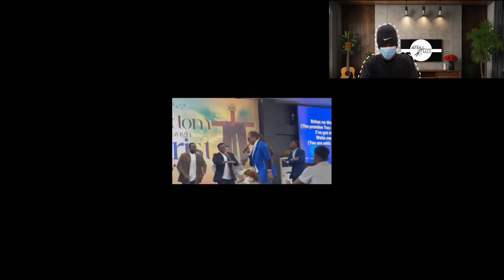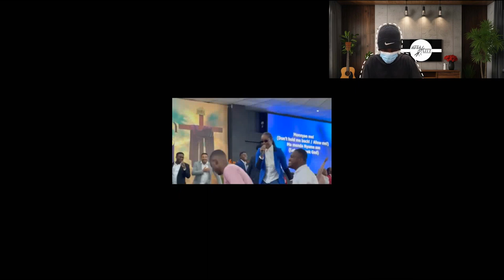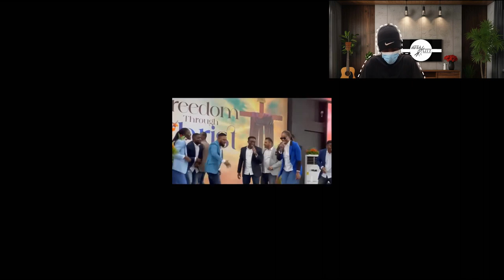THIS IS THE BEST 👍😍 "DEFE DEFE" COVER SO FAR 😍😱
We've seen a lot of amazing Defe Defe covers, but Spirit of Inspiration might have just taken the crown! Join us as we react to this powerful ministration from the Trinity Baptist Church, East Legon. 🇬🇭